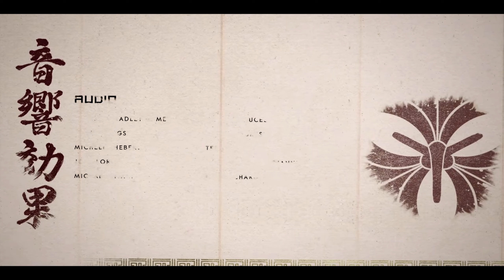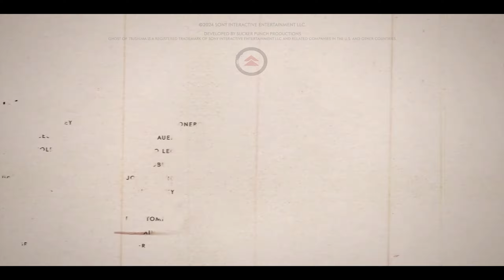Ghost of Tsushima | Director's Cut (PC) #32 - Koniec Podstawki + 2 zakończenia 💥 - Gameplay PL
⌚ Odcinki z tej serii pojawiają się w Poniedziałek-Środę-Piątek o godz 17:00
✅ Wesprzyj kanał komentując i oceniając Moje filmy!
🎬  Outro by  @Jarko_YT
🎶 Muzyka: Grad 3002